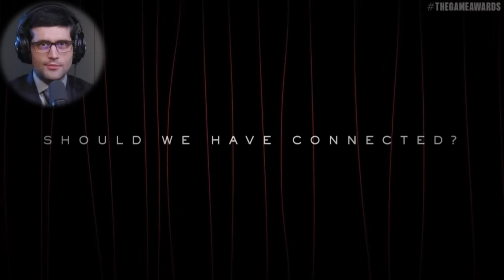Death Stranding 2 OFICIALMENTE anunciado, primeiro TRAILER